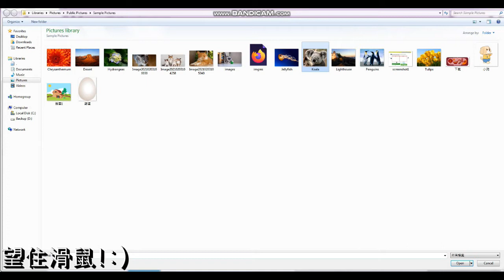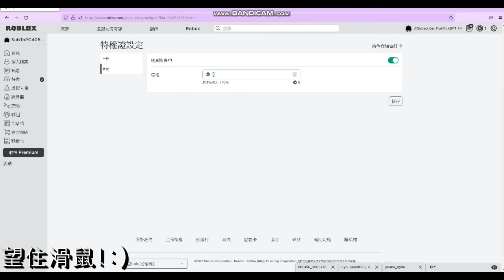[教學]如何整Gamepass?